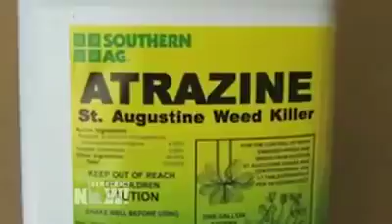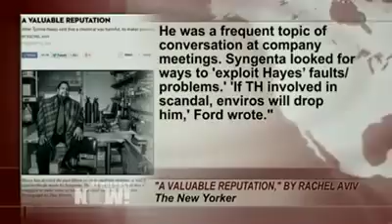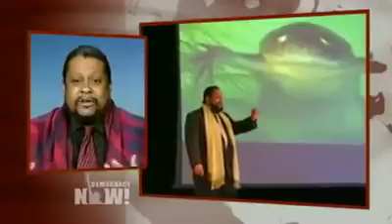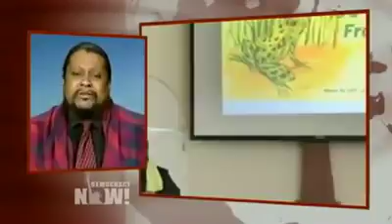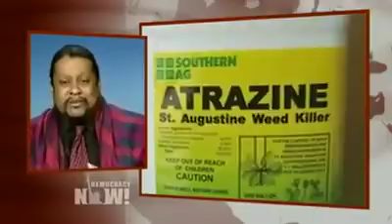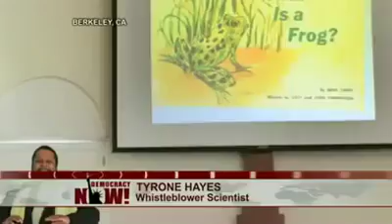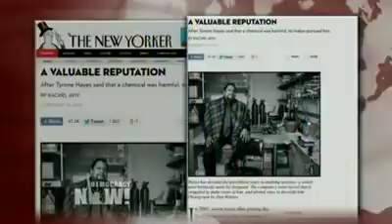Atrazine - The Gay Drug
"From one of the top Universities in the United States and far outside of the tv world, endocrine disruptors have for a long time been claimed to cause sexuality disfunction in fish. After receiving death threats to the level of getting lynched, Tyrone Haynes blows a whistle of his scientific findings.

Like something out of a movie, this story is a lil different and kinda mind blowing for its main stream platform and substantial credibility as coming from a University Professor. First breaking in the New Yorker magazine, UC Berkley professor Tyrone Haynes after working for Syngenta for 15 years a large agriculture company and manufacturer of Atrazine, a pesticide that Professor Tyrone has discovered causes homosexuality in frogs and claims the same is probable in humans. Since it is sprayed on Christmas Tree Farms and 50% of corn, which is the last time we checked in a good bit of the food consumed in the US. Atrazine is one of many chemicals now claimed to be endocrine disruptors and cause  sexual dysfunction in mammals.

Many debate on homosexuality being nature or nurture when both may be exact. Historical evidence can be seen in the antiquities and art of certain cultures and often theorized to have been passed down from the rapes of African women and men during slavery. So every time we see a new gay rights law on the table in the US or Africa. We ask ourselves is the food organic, home grown, local or coming from a multi national corporation whose main agenda is profit or something even more dire. This type of info is overwhelming to some. But if you live in this giant Truman show or have kids this is something you may want to be aware and advised about.

We’re supposed to be in the air sign age of Aquarius and information. With air being thinking energy. It sees something is at work. People becoming more health conscious, the green movement, natural hair now mainstream and this is just the beginning of the age. We wonder what will be going on during the age of the highly conscious air sign Gemini. We can’t imagine.

Erykah Badu said call Tyrone, Wu-tang said protect your neck. It seems now we have to protect your hormones…"